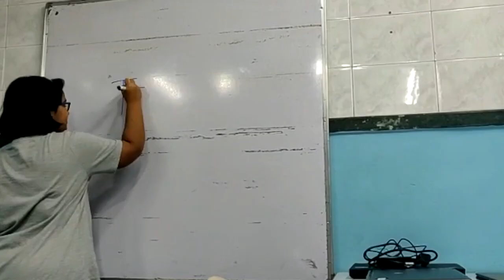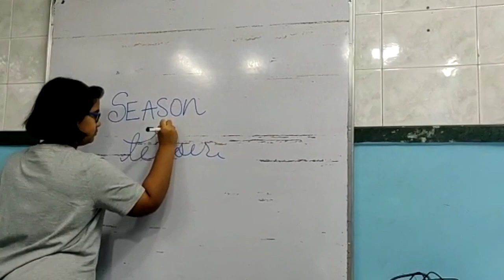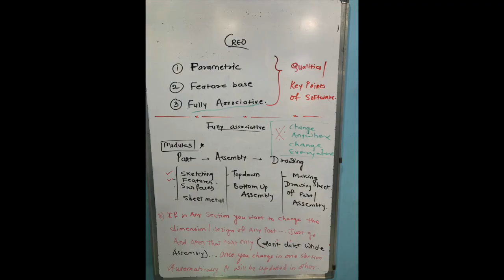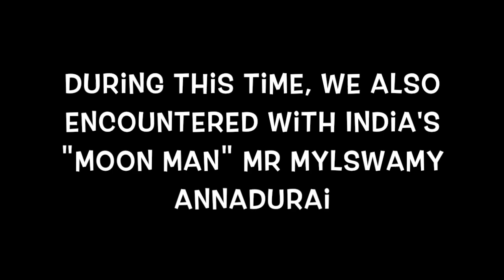Team Sigma - Season Teaser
`Greetings from Team Sigma! We are participating in this FIRST Tech Challenge 2020. We are a team consisting of 15 members.
Below is our 'Season Teaser' that covers our journey so far. Our aim is to create awareness on STEM education through outreach programs.

Robofun Lab is the most trusted chain of robotics institute in India. We teach CS-STEM and Robotics from the scratch. We have courses for k-12 students and suits all boards. For more details Visit Our